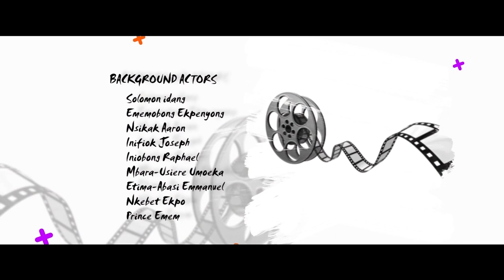SHINE SEASON 1 | EPISODE 10 | HIGH SCHOOL SERIES | SEASON'S FINALE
Watch Episode 10 the season's finale as Hannah gets serve with the greatest shock of her life